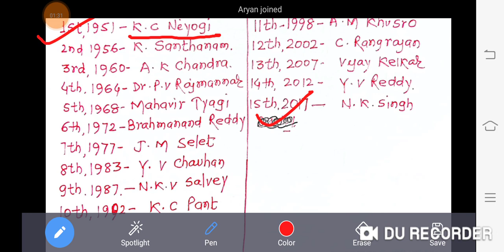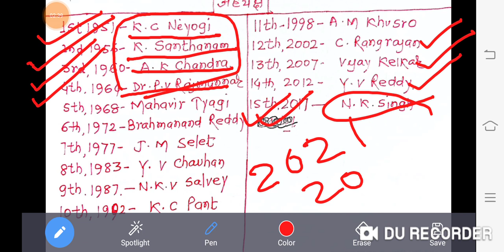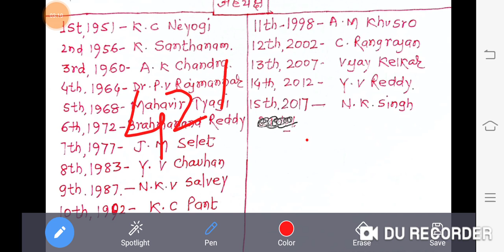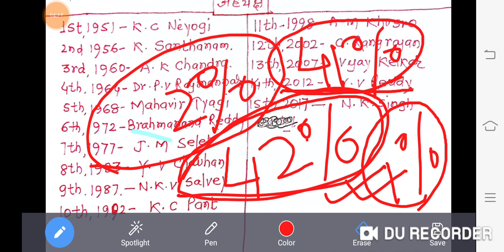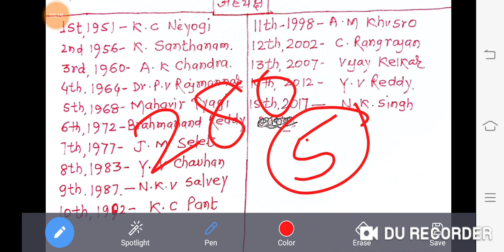केंद्रीय वित्त आयोग||GST||central finance commission ||GST से संबंधित समस्त जानकारी || 26th Aug.21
केंद्रीय वित्त आयोग||GST||central finance commission ||GST से संबंधित समस्त जानकारी ||